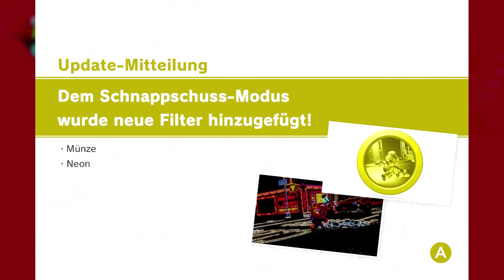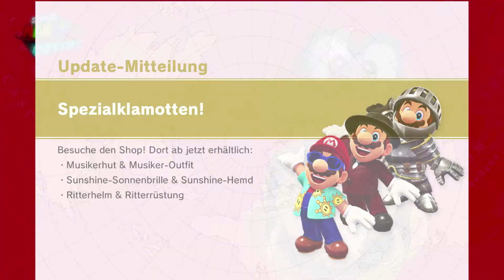SUPER MARIO ODYSSEY #76: Luigi's spaßige Ballonjagd! [1080p] ★ Let's Play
Let's Play: Super Mario Odyssey | German | Blind | 100% | 1080p | Part 76: Luigi's spaßige Ballonjagd!

➜ INFORMATIONEN ÜBER DIESE FOLGE:

Das neue kostenlose Update für Super Mario Odyssey, welches heute am 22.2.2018 erschienen ist, fügt nicht nur den einzigartigen Versteckspiel Modus mit Luigi hinzu: Die Luigi Ballonjagd. Sondern auch neue Outfits. Darunter der Musikerhut & Musiker-Outfit, die Sunshine-Sonnenbrille & das Sunshine-Hemd sowie der Ritterhelm & Ritterrüstung. Außerdem auch noch zwei neue Schnappschuss-Modus Filter: Münze und Neon. Und genau das alles, sehen wir uns in diesen kurzen, kleinen Bonus Part an!

➜ INFORMATIONEN ÜBER "Super Mario Odyssey":

Mario kehrt zurück zu seinem Wurzeln. Ein 3D Jump and Run Adventure in dem es Massenhaft Collectables gibt. Nochdazu kommen die verschiedensten Kostüme für Mario welche man ihm anzeihen kann. Und das, rund um die Welt.
Zwar nicht direkt die Erde, sondern eher eine fiktionale Welt, aber dennoch bekommen wir so die verschiedensten Orte zu sehen.
Doch bei all den Sehenwürdigkeiten darf unser Held bloß nicht sein Ziel aus den Augen verlieren! Bowser will Prinzessin Peach Zwangs-Heiraten. Schon wieder?!
Dochmit Cappy, Marios neuen Begleiter aus dem Hutland, dürfte es möglich sein, diesen fiesen Vorhaben ein Ende zu setzen!
Also spannt die Segel! Es wird Zeit für eine Odyssey!

➜ WEITERE DATEN:

▪ TITEL: Super Mario Odyssey
▪ ENTWICKLER: Nintendo EPD
▪ PUBLISHER: Nintendo
▪ SYSTEM: Nintendo Switch
▪ GENRE: 3D Platformer, Jump 'n' Run
▪ DEUTSCHLAND RELEASE: 27. Oktober 2017
▪ METASCORE: 97%

★ Kommentiertes Super Mario Odyssey Gameplay von UltraLetsPlays (2017) ★